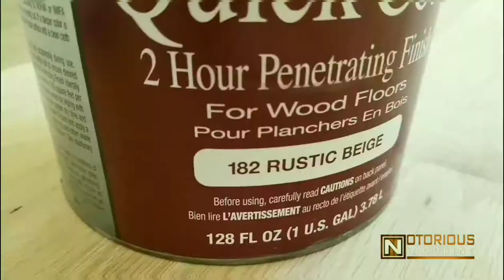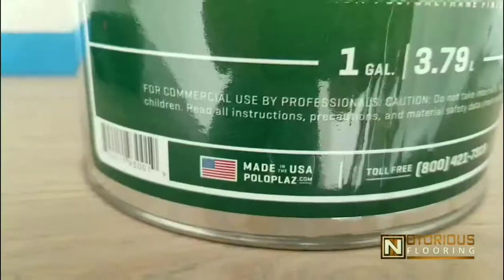Installing, Sanding, Waterpopping, Staining and Finishing Hardwood Flooring (Start to Finish)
Check out this tutorial video on how to install and refinish your hardwood flooring if you want to DIY.